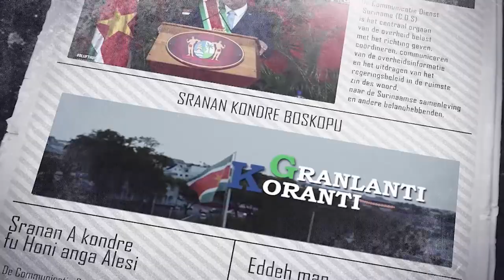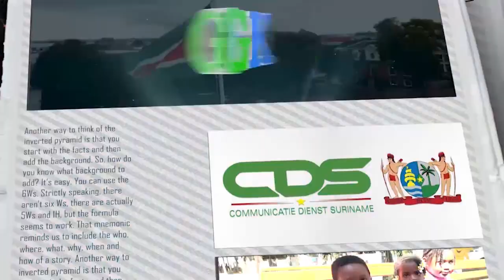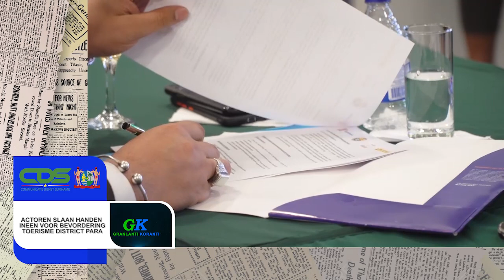𝔾ℝ𝔸ℕ𝕃𝔸ℕ𝕋𝕀 𝕂𝕆ℝ𝔸ℕ𝕋𝕀 (SRANAN), DD 01 JUNI 2022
De onderwerpen in deze aflevering zijn:
- Districtscommissarissen ontvangen certificaat na capaciteitstraining
- Lalfarms N.V. nadert president Santokhi met knelpunten bij uitbreiding
- Actoren slaan handen ineen voor bevordering toerisme district Para